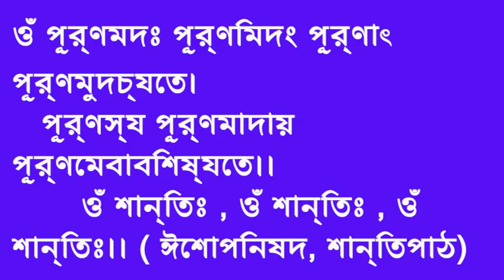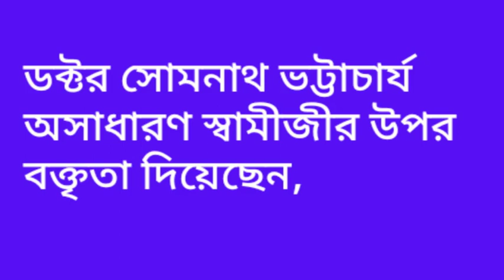স্বামী দিব্যানন্দজী খুব সুন্দর ভাষণ দিলেন II Swami Dibyanandaji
স্বামী দিব্যানন্দজী# Swami Dibyanandaji #